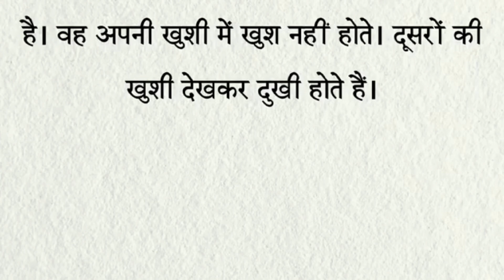बेटे ने अपनी माँ के फोन में ऐसा क्या देखा कि उसके होश ठिकाने आ गये _ Shabana Hindi Story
बेटे ने अपनी माँ के फोन में ऐसा क्या देखा कि उसके होश ठिकाने आ गये _ Emotional hindi story _ Shabana Hindi Story

OWNER                 :  SHABANA SAIFI

VOICE                    :  SHABANA SAIFI

EDITOR                  :  SHABANA SAIFI

TITLE                      :  Hindi kahaniya

LABEL                    :  Shabana Hindi Story

Link : ➡️

1. This video has no negative impact on the original works (It would actually be positive for them)
2. This video is also for teaching purposes.
3. It is not transformative in nature.
4. I only used bits and pieces of videos to get the point across where necessary.